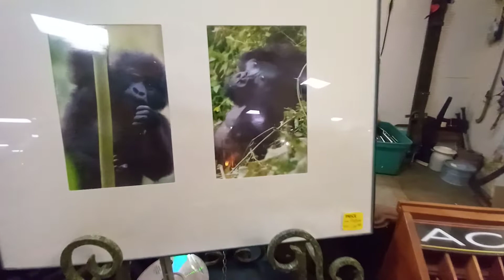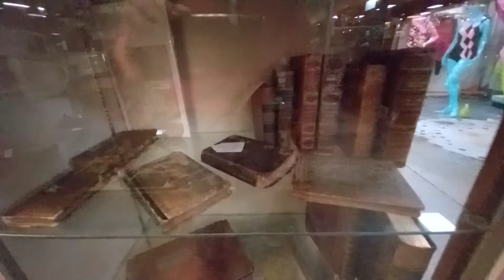Antique mall en Houston. / mega tienda de antiguedades.